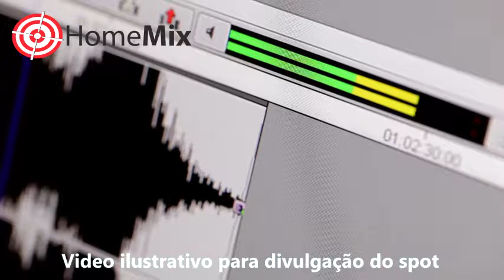SPOT - BUMERANGUE VOLTA AS AULAS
Spot com vozes masculina e feminina para campanha do Jeans Bumerangue. Ano de 2007.

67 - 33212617 ou 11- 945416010